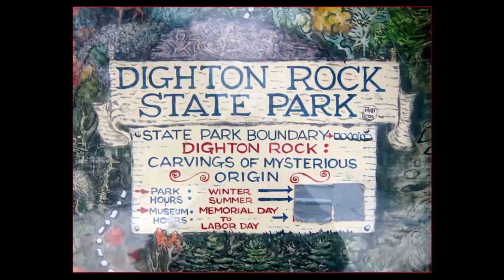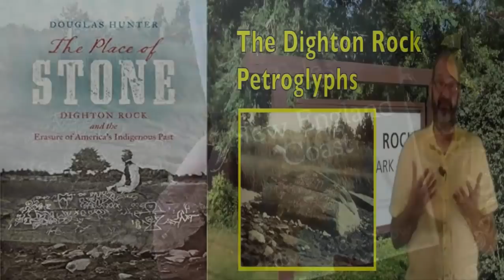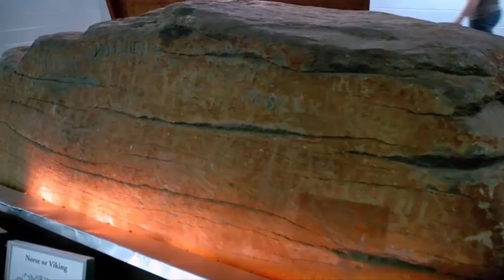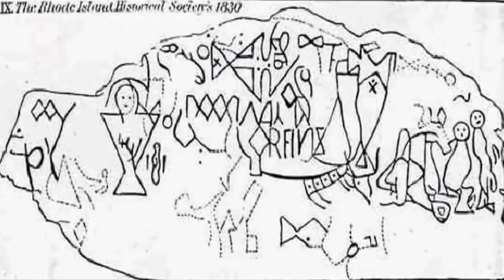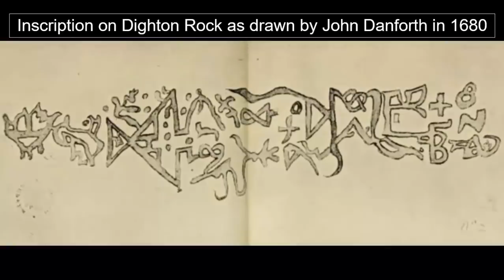The Dighton Rock Mystery ~ An Antediluvian Message?